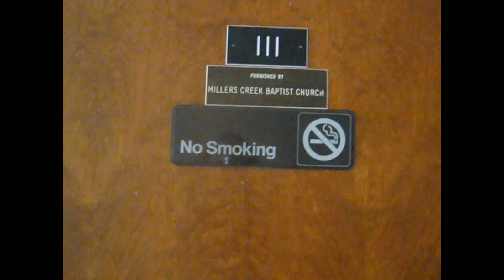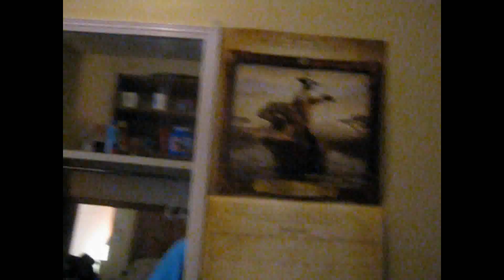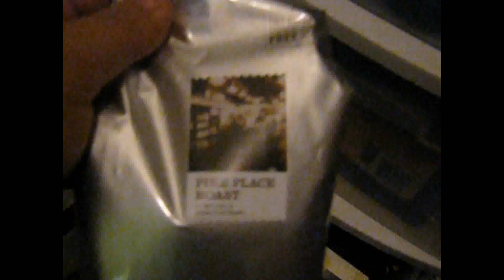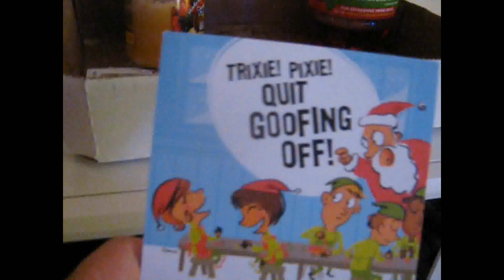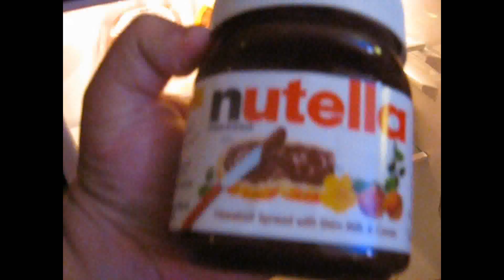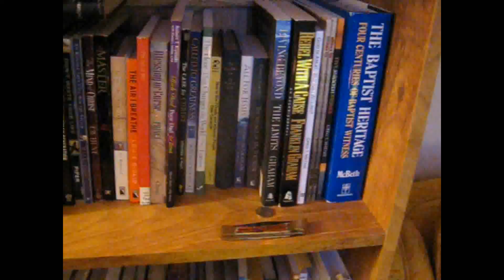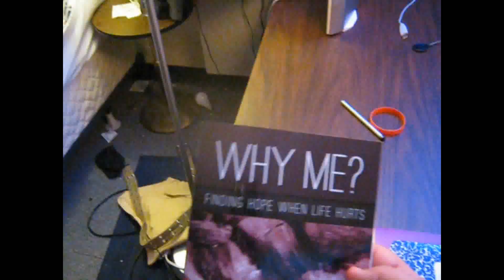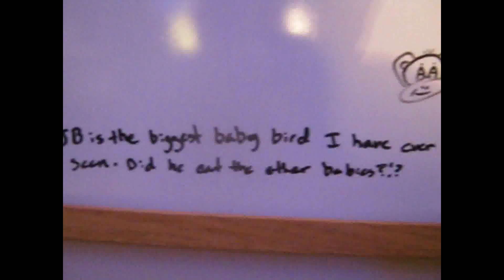Vlog #5: FBBI Room Tour